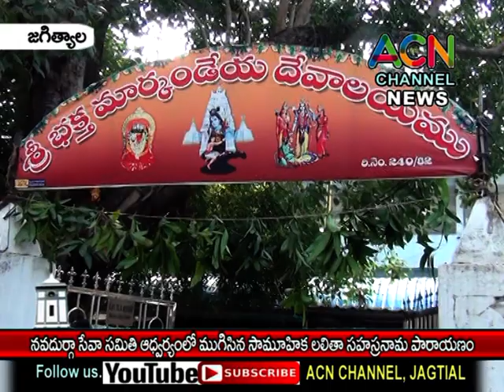జగిత్యాల : నవదుర్గా సేవా సమితి ఆధ్వర్యంలో ముగిసిన సామూహిక లలితా సహస్రనామ పారాయణం